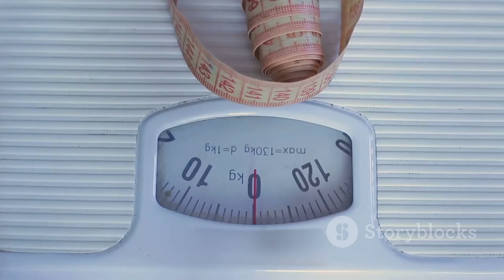Wolves vs. Coyotes: What’s the Difference?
Coyotes (Canis latrans) and wolves (Canis lupus) are two closely related species from the dog (Canidae) family. Though they can live in the same habitat and sometimes look alike (from a distance, that is), there are many differences between the two species. Here are a few key ways to tell coyotes and wolves apart.
Physical Differences Between Coyotes and Wolves
One of the most obvious differences between wolves and coyotes is their size. From nose to tail, coyotes measure between 32–37 inches long and stand 21–24 inches high. Gray wolves are larger: They can be up to 73 inches long and average about 30 inches tall at the shoulder. Their weight difference is what really stands out—coyotes weigh between 20–45 pounds, while wolves weigh between 50–150 pounds. Coyotes have leaner bodies, with thinner and shorter legs. The females of both species are generally smaller than the males.
Their facial features are different, too. Coyotes have slender faces with narrow snouts and tall, pointy ears; wolves have broader faces, block-shaped snouts, and shorter, rounded ears. Pay attention to their tails as well: Coyotes point their tails downward when walking, while wolves raise them to be in line with their back. Coyote fur is usually grayish-brown; wolf fur ranges from light gray to black.
Wolf vs. Coyote Habitats
Coyotes’ geographic distribution has grown over the past 100 years to include most regions of North America, as well as parts of Mexico and Central America. Their ability to adapt to different habitats has allowed them to thrive in a time where other animals’ ranges are dwindling.
Gray wolves have had their range reduced by about one-third over the centuries, though they are now not considered to be endangered. They’re found predominantly in parts of the Northern Hemisphere including Canada and the northern U.S. (including a thriving population in Yellowstone National Park), as well as small pockets of Europe and Asia.
Wolf vs. Coyote Social Structure
Coyotes have strong social structures that rely on family bonds and shared territory. Packs are usually made up of an alpha male and female and three to eight additional family members, with their size depending on the availability of food and the size of the territory. Alpha pairs are the only ones to mate unless their population is threatened.
Wolf packs also have strong social structures and familial bonds that include an alpha male and female (the only breeding pair), their offspring, and other non-breeding adults. The pack size usually ranges between two to 10 wolves, though those numbers can vary quite a bit [PDF]. Each pack lives in a specific territory; some young wolves will have to strike out on their own at the age of 1 or 2 unless an older member of the pack dies and a spot opens up.
What do wolves and coyotes eat?
Coyotes are omnivorous and opportunistic hunters and scavengers. They’ll eat small animals (like mice, squirrels, rabbits, and birds, among others) as well as local vegetation (grass, berries, fruits, and nuts). They’ll also infiltrate garbage cans or nab small livestock, like chickens or ducks. Coyotes typically hunt alone but sometimes join in loose pairs to take down larger prey.
Conversely, wolves almost exclusively hunt in packs. Hoofed herbivores like moose, elk, and deer are their main prey, though they’ve also adapted to eating a more varied diet that can include rodents, fish, birds, and even carrion or garbage.
Coyote vs. Wolf Sounds
Coyotes make high-pitched barks, yelps, and howls, and are sometimes referred to as barking dogs. Wolves may occasionally communicate using similar bark or whimper-like vocalizations, but they’re most known for their howling. For wolves, howling strengthens the bonds between members of the pack; it also serves as a social rally, hunting or mating call, and a way to communicate during territorial confrontations with other wolves.